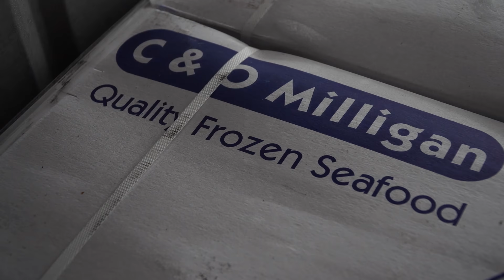Statement of Wolfgang Kiessling, President of Loro Parque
Today we want to share with you a message from our president!

☑ We are of course still working behind closed doors
☑ The animals are well cared for
☑ Our staff are in good health

And we are really looking forward to opening our doors for you again to share our work that we do in order to protect animals and their natural habitats for future generations! 💚